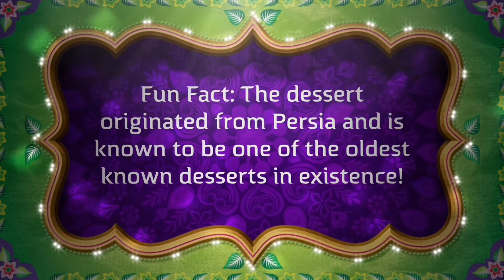Falooda with Vanilla Ice-cream | Dessert | Eid Special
A popular South Asian Dessert which symbolises summer and celebrations!

Ingredients required:

• 3 different flavour of jelly
• 2 tbsp of custard powder
• ¼ cup of milk (to add to custard powder)
• 1 cup of milk
• 1 cup of evaporated milk
• ¼ cup of granulated sugar.
• Rice noodles (2 handfuls)
• 3 tbsp of sago pearls
• 3 different choices of fruits (we used grapes, banana and pomegranates)
• Ruh Afzah
• 1 cup of sugar infused milk

Licensed by Apple, Inc. to use background track on the video which is provided in the iMovie App from Apple, Inc. Link to the Apple license